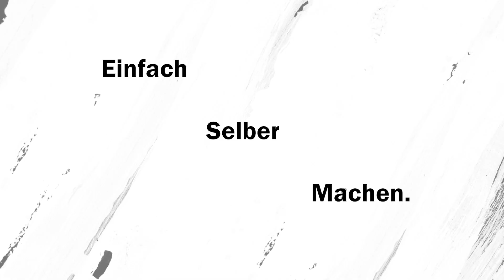Adventskranz "To Go" in Weckgläsern | Tischdeko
Wird es wieder ein klassischer Adventskranz? Oder möchtest du mal etwas Neues ausprobieren? Ich habe mir diesen Adventskranz "To Go" ausgedacht. Der eignet sich nicht nur gut, wenn man gerade im Umzug steckt, sondern auch, wenn man es gerne praktisch mag. So kannst du deinen Adventskranz ganz schnell zur Seite räumen, wenn du Platz brauchst.
Will it be a classic Advent wreath again? Or would you like to try something new? I came up with this Advent wreath "To Go". It's not only great if you're in the middle of a move, but also if you like it practical. You can quickly move your it to the side when you need space.
Auf diesem Kanal findest du viele verschiedene DIYs zum Nachmachen.
Du willst nicht nur Inspiration sondern auch eine Anleitung, wie du Ideen umsetzen kannst? Dann bist du bei mir genau richtig!
Ich biete dir regelmäßig neue Ideen mit Schritt-für-Schritt Anleitung.
On this channel you will find many different DIYs to do.
You want not only inspiration but also instructions on how to implement ideas? Then you are exactly right with me!
I offer you regularly new ideas with step-by-step instructions.
⏰ Videozeiten
00:00  I  Intro
00:20  I  Material
00:32  I  Advent "To Go" gestalten
04:04  I  Impressionen / Impressions
⬛ Material
- 4 Kerzen
- 4 Weckgläser
- 4 Kerzenhalter
- Illex Zweige
- Stacheldraht (die Pflanze natürlich ;)
- Moos
- Tannengrün
- Kugeln
- versch. Dekoelemente
⬛ Hinweise
Natürlich bleibt es euch allein überlassen, welche Produkte ihr kauft und wo.
⬛ Musik
YouTube Mediathek